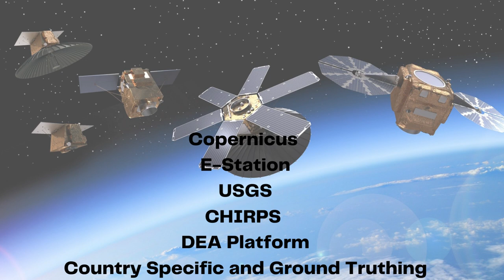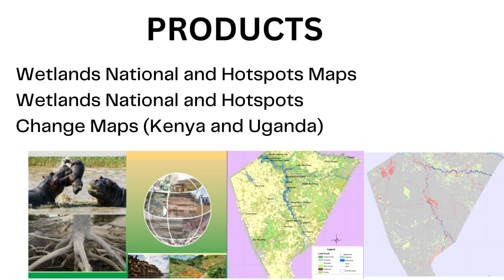WETLANDS MONITORING AND ASSESSMENT SERVICE AREA UNDER GMES AND AFRICA PROJECT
Our Objectives are;

Build institutional and human capacities in accessing and utilizing EO data in assessing and monitoring Wetlands.
Improve decision making process in the management of Wetlands as a natural resource through provision of additional pertinent information.
Foster partnerships by addressing common and interconnected environmental challenges resulting from widespread conversion of Wetland to other land use.